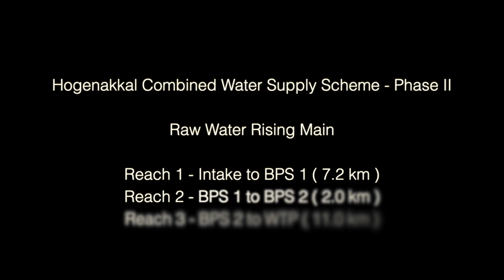Raw Water Rising Main - Hogenakkal CWSS Phase II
The Raw water is carried from the intake to the WTP through the Raw water Pumping Main for a total
length of 20.20km. The Difference in Ground elevation between Intake and WTP is 275m. There are
two Intermediatory Raw Water Booster Stations Proposed within this stretch.

Raw Water Pumping Main 1: The Raw water is pumped from intake to Raw Water Booster Station I
(BPS I) at Yanaipallam for a length of 7.20km through 1829 x 14.20mm MS Pipeline. The Difference
in Ground elevation between Intake and BPS I is 58m

Raw Water Rising Main 2: Raw Water is further pumped from Raw Water Booster Station I (BPS I)
at Yanaipallam to Raw Water Booster Station II (BPS II) at Kanavai for a length of 2.0 km through
2032 x 20.00 mm MS Pipeline. The Difference in Ground elevation between BPS I and BPS II is 136m.

Raw Water Rising Main 3: Raw Water is further pumped from Raw Water Booster Station II (BPS II)
at Kanavai to Water Treatmentt Plant (WTTP) at Paruvathanahalli for a length of 11.0 km through
1829 x 14.20mm MS Pipeline. The Difference in Ground elevation between BPS II and WTP is 80m